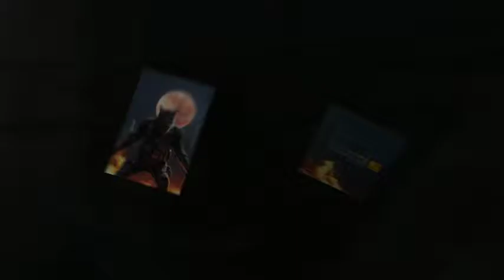intro DE moder combat 5 blackout un principe en Moder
Hola a atodos por visitar mi  canal Y me gustaria muchisimo si se suscriben para bajar mas videos Y comenten esto es un intro nomas mas adelante les voy a abjar buenos videos  muchachos :3 esto es todo gracias